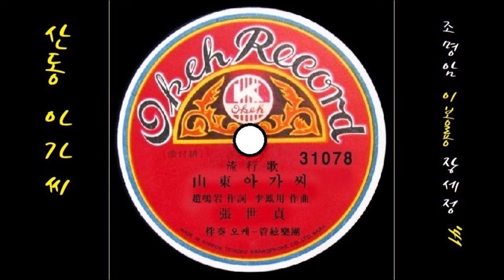산동 아가씨 1941 장세정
K-pop 장세정 1941 산동 아가씨, 조명암 작사,이봉룡 작곡
👌 가사

해저문 거리에 꽃파는 아가씨
고향을 물으면 산동이라네
눈동자가 깜밖깜박 사랑스런 속눈섭
어여쁜 양란은 산동 아가씨

장미꽃 하나에 이모첸(一毛錢) 부르는
새빨간 입술의 호박씨 냄새
붉은 리본 흔들흔들 윤태나는 머리칼

노래를 부르면 산동의 유행가
안사를 하면은 산동의 말솜씨
저녁 별이 반짝이면 고향생각 난다네

👍 앨범

이 노래는, SP [ 달려라 노새(남인수) / 산동 아가씨 ] [ 1941.12 오케 레코드 31078 ]에 실려 있는 노래입니다.